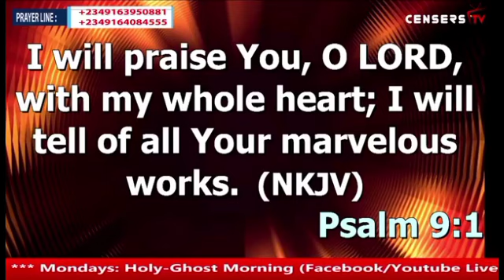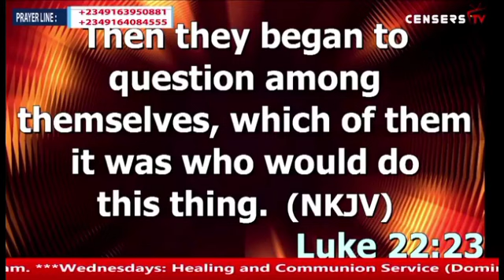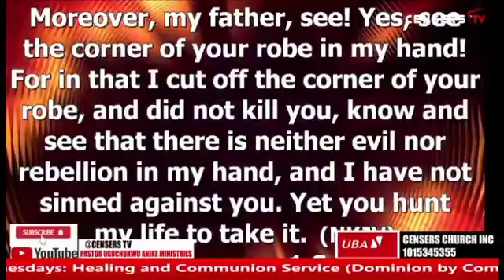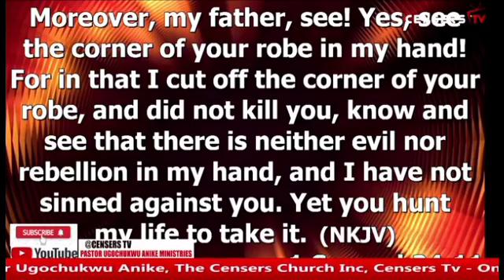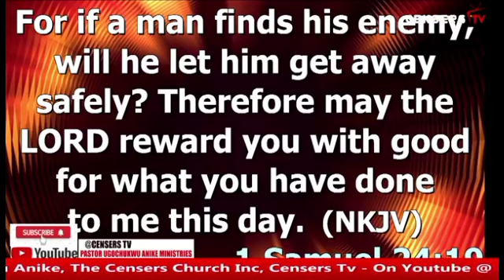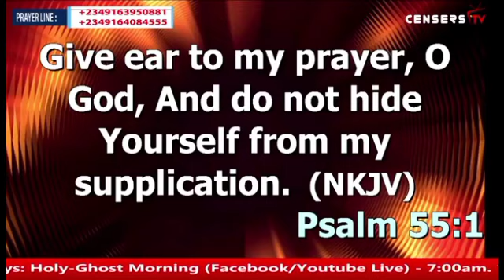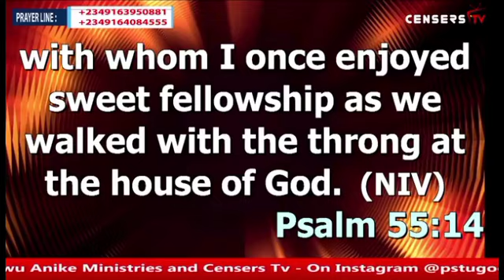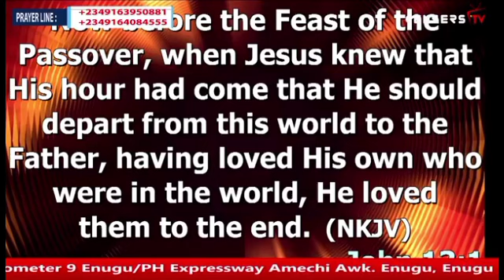Message title: Handling betrayals 🔥🔥🔥🔥